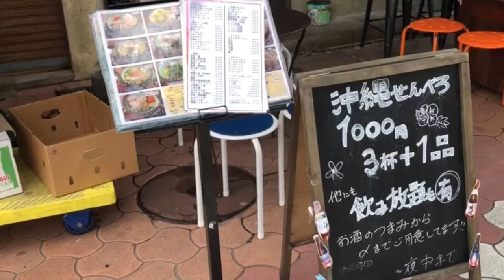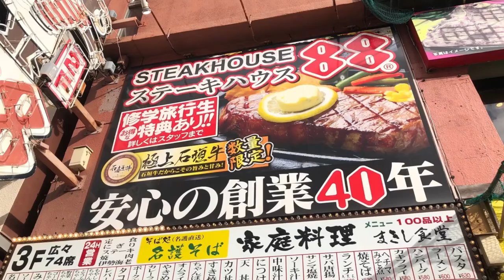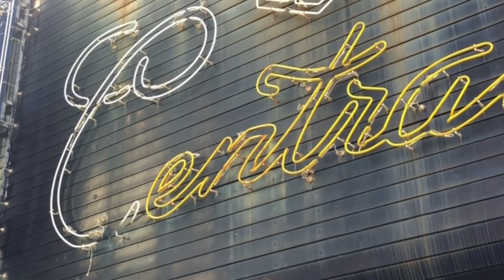MLEまーさんラジオ沖縄 #44【やぎ汁】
1964年10月23日生まれ
57歳
天秤座
O型
180㎝
90kg
ただいま夏に向けて10kgダイエット中

幼少の頃から合唱団に所属、国内外各地遠征
10代から大阪のライブハウスに多数出演
高校卒業後上京
ラジオDJの経験あり
5年前に来沖
MIE所属
YouTuberまーさんチャンネル沖縄
現在、ライブ配信サイトで配信中